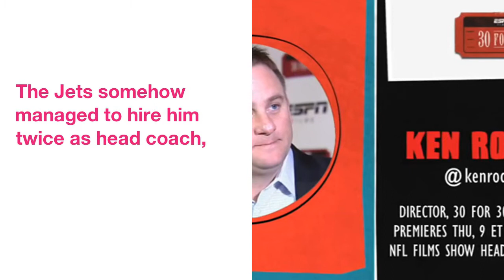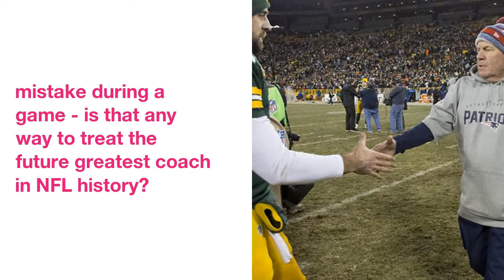'The Two Bills': A compelling tale of the dysfunctional greatness of Parcells, Belichick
There's  a  poignant  moment  in  ESPN Films's  terrific  new  30  for  30  documentary,  "The Two  Bills,"  in  which  Bill Parcells  looks  at  longtime  assistant  Bill Belichick.
What  if  Parcells  hadn't  bolted  New England  after  losing  Super Bowl  31? How  many  Super Bowls  could  the  Pats  have  won  with  him  and  Belichick  in  tow? What  if  Belichick  hadn't  famously  resigned  as  the  Jets'  head coach  after  one day  in  2000? Would  the  sad-sack  Jets  -  not  the  Patriots  -  have  become  the  terror  of  the  NFL? The Jets  somehow  managed  to  hire  him  twice  as  head coach,  without  him  ever  coaching  a  single  game.
 And  what  if  the  proud  Giants  had  promoted  Belichick  to  succeed  Parcells  as  the  Big Blue  head coach  in  1991,  instead  of  the  bumbling  Ray Handley  ? The Giants  now  have  the  unenvious  distinction  of  letting  Belichick,  Vince Lombardi  and  Tom Landry  leave  as  assistants  without  giving  them  a  shot  at  head coach.
NFL Films  captures  one  hilarious  moment  during  their  stint  with  the  Giants,  when  Parcells  threatens  to  send  Belichick  to  the  "parking  lot"  outside  Giants Stadium  if  he  made  one  more  mistake  during  a  game  -  is  that  any  way  to  treat  the future  greatest  coach  in  NFL  history? To  his  credit,  Belichick  is  as  unperturbed  now  as  he  was  when  Parcells  originally  cussed  him  on  the  sideline:  "There  was  no question  about  it.  I  worked  for  him.  He  was  the boss,"  Belichick  says.
 Like  a  son  finally  standing up  to  a  domineering  father,  Belichick  tells  the  Jets  to  stuff  it  by  resigning  as  "HC  of  the  NYJ"  on  a  napkin.
That  leads  to  a  years-long  rift  between  the  two  friends  as  Belichick  achieves  greatness  in  New England  while  Parcells'  Hall  of  Fame  career  peters  out  with  the  Cowboys.